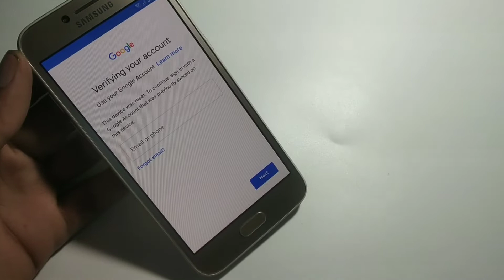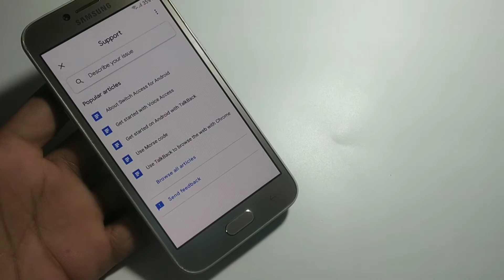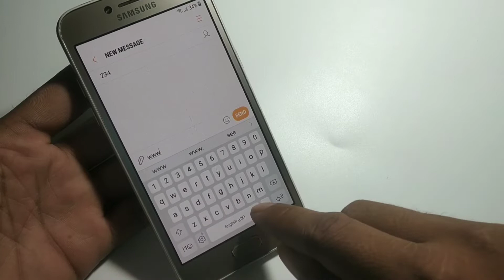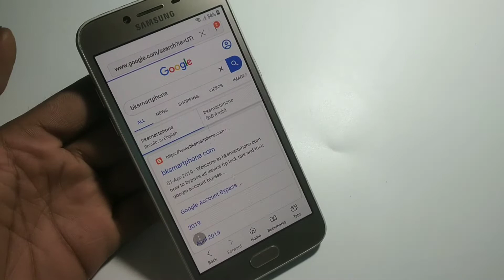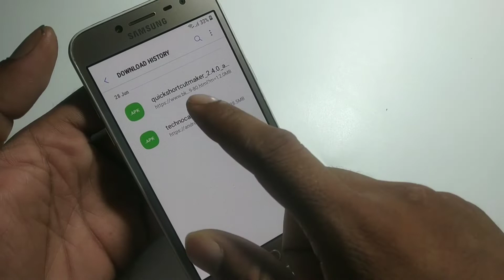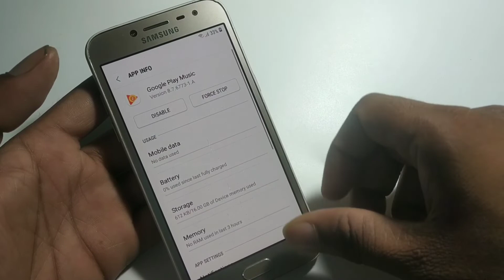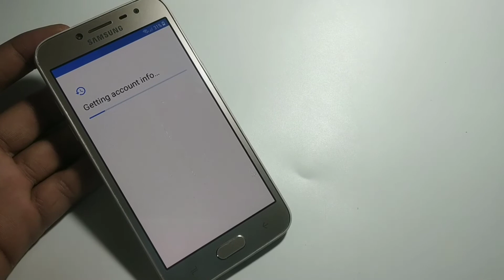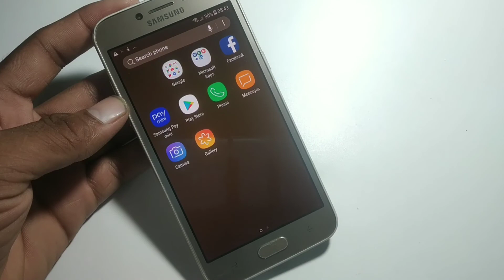All Samsung Youtube Update Frp Unlock solution 2020 | Youtube Update Problam Fix without flashing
Frp Bypass New Solution 2020 Lattest security | Youtube Update Problam Fix without flashing 7.0 100%